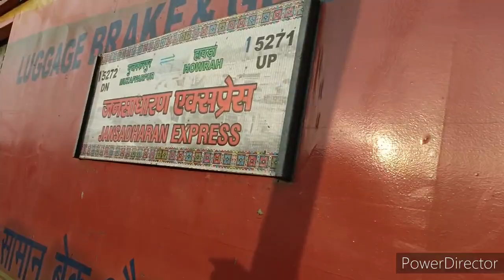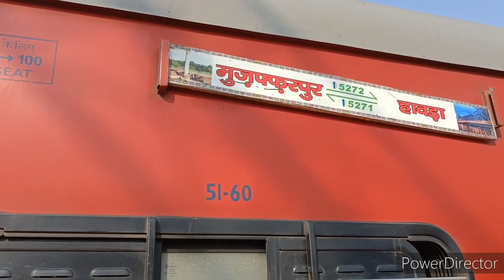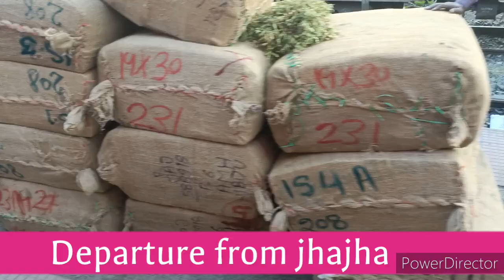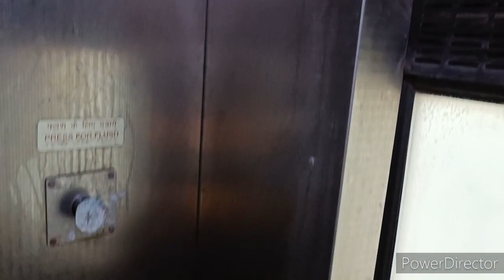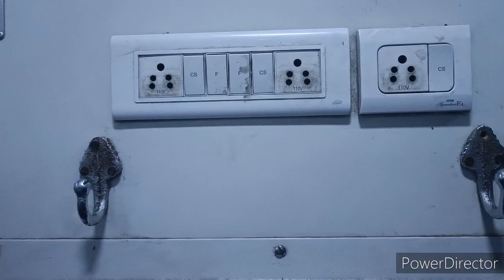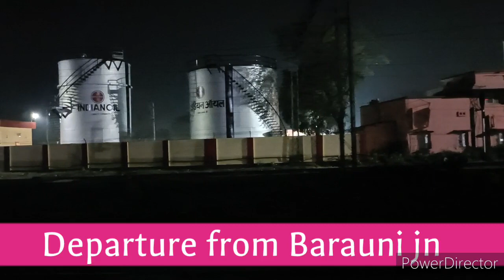धक्का मुक्की के बीच 15271 Jansadharan Express || Jasidih To Samastipur Jn. (Full Journey) ||RNAV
About This Video :

Es video me maine 15271 Jansadharan express train ki full journey dikhai hai.Meri journey Jasidih(JSME) to Samastipur jn (spj) tak thi.

maine esme dikhaya hai ki 15271 Jansadharan express ki journey kaisi hoti hai. Jansadharan express train ke bare me aap es video ke jriye achhe se Jan paiye ga.

15271 Jansadharan express me ek bhi AC coach and sleeper coach nhi hai. Ye train ek dam se general dabbe( lhb coach) ke sath aati hai.

Umiid karta hu aapko ye meri journey ( Jasidih to Samastipur ) jo maine train no 15271 Jansadharan express me kiya , pasand aya hoga.

Related Terms :

15271 train
15271 Jansadharan express